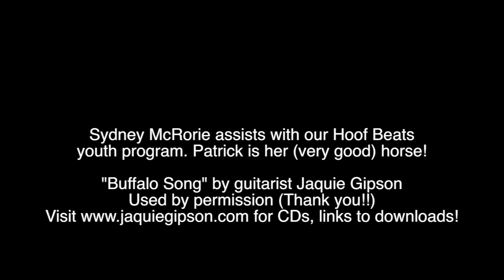Patrick at Liberty 2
Assistant Hoof Beats instructor Sydney McRorie demonstrates trailer loading at liberty with her horse Patrick.